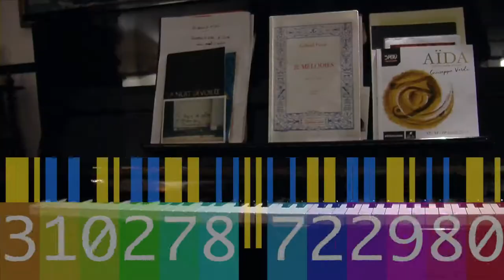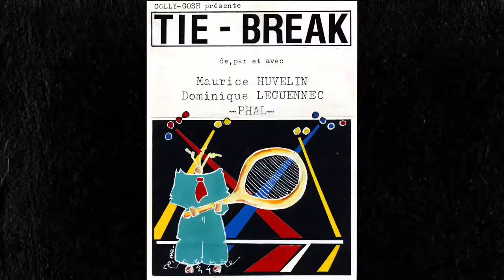Mosaïques Portraits Passions - Mr Phal